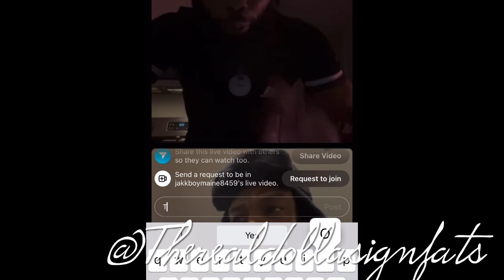JAKKBOY MAINE Violates T Rex You Joined a gang at 36😳